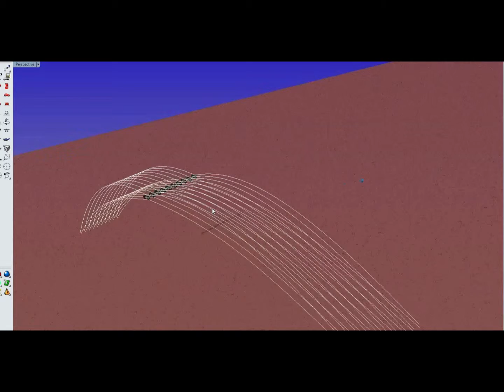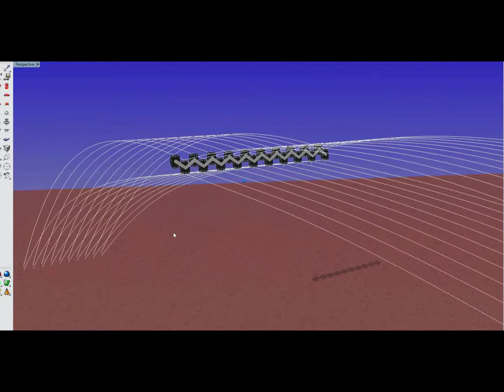spiders backbone drive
a line of pulleys chained together straddles the main tether(s) of a
lifter kite / arch
As the panels and gills of the arch set are controlled the two "wing"
sides deflate (charge the line down) and inflate up agaist the tether
line.
this pulling and pumping can be tapped from upwind